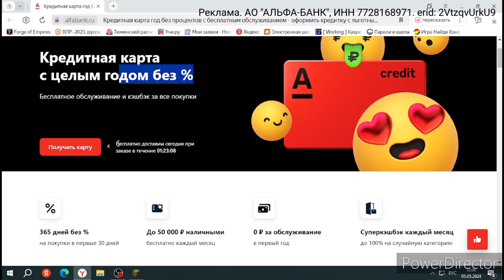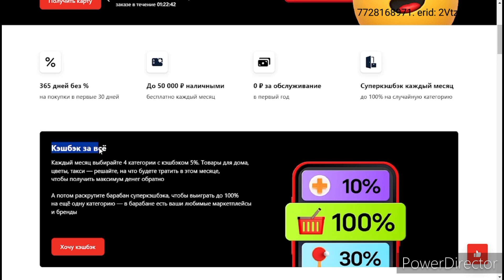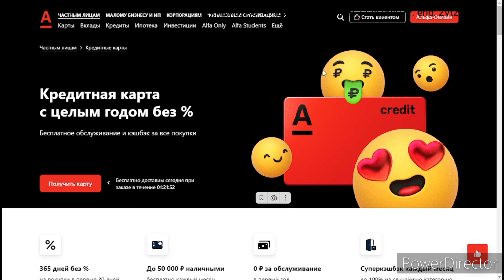Я vs 7 РАЗРУШИТЕЛЕЙ | UltraLagiteck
АРЕНА ПРОТИВ МОБОВ